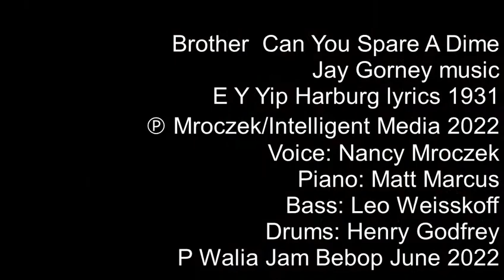Brother Can You Spare A Dime - Nancy Mroczek PhD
Jay Corney music; Yip Harburg lyrics 1931
Voice: Nancy Mroczek
Piano: Matt Marcus
Bass: Leo Weisskoff
Drums: Henry Godfrey
P Walia Jam June 2022